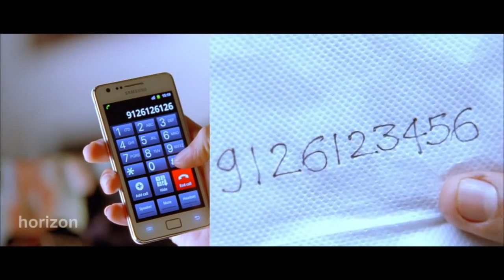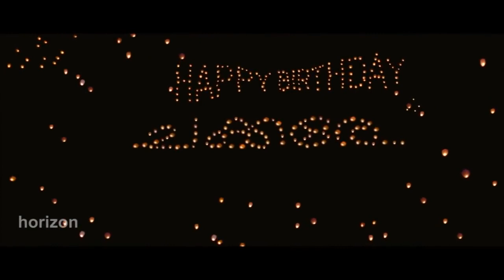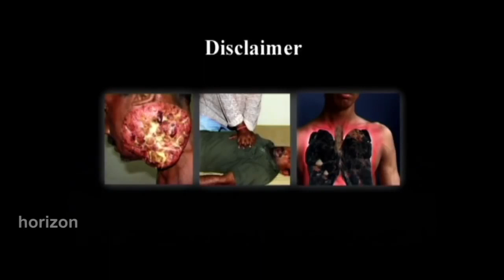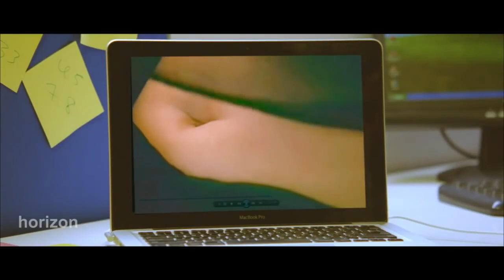Magic Love | Nithya Menon | Malayalam Superhit Action Movie HD | Malayalam full Movie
Magic Love is a Malayalam movie released on 22 Nov, 2019. The movie is directed by Vijay Kumar Konda and featured Nithya Menen and Isha Talwar as lead characters.